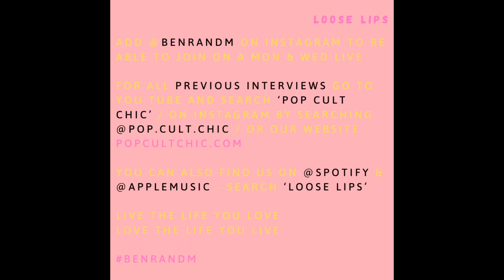Loose Lips Best Bits: Jono Ma - Current Status of Jagwar Ma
For for the full chat head here:

= Loose Lips: A Good Vibes Only Chat Show: Series 2: Feature 3, Episode 1 - Jono Ma